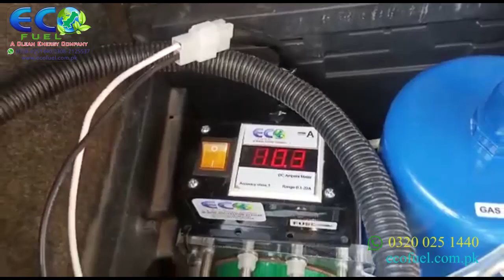HHO kit: 𝐒𝐮𝐳𝐮𝐤𝐢 𝐒𝐰𝐢𝐟𝐭 2016 || 𝟑 𝐭𝐨 𝟓 𝐤𝐦 EXTRA per liter || Increase engine life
This is 𝐒𝐮𝐳𝐮𝐤𝐢 𝐒𝐰𝐢𝐟𝐭 2016 fitted with an 𝐡𝐲𝐝𝐫𝐨𝐠𝐞𝐧 𝐤𝐢𝐭. We started developing these kits in early 2018 as an effort to reduce 𝐞𝐧𝐯𝐢𝐫𝐨𝐧𝐦𝐞𝐧𝐭𝐚𝐥 𝐩𝐨𝐥𝐥𝐮𝐭𝐢𝐨𝐧 and save wasted 𝐟𝐮𝐞𝐥 from engines. At the time of writing this post, we have successfully 𝐢𝐧𝐬𝐭𝐚𝐥𝐥𝐞𝐝 over 𝟏𝟓𝟎 𝐤𝐢𝐭𝐬 into vehicles running on Pakistani roads.
Our kits are suitable for 𝐄𝐅𝐈 and 𝐜𝐚𝐫𝐛𝐮𝐭𝐫𝐞𝐭𝐨𝐫 type vehicles as well as 𝐚𝐮𝐭𝐨𝐦𝐚𝐭𝐢𝐜 or 𝐦𝐚𝐧𝐮𝐚𝐥 transmission. HHO kit can be installed as a dual fuel system supporting all types of hydrocarbon fuels (𝐏𝐞𝐭𝐫𝐨𝐥, 𝐃𝐢𝐞𝐬𝐞𝐥, 𝐂𝐍𝐆, 𝐋𝐏𝐆).
Our kit is leak proof and 𝐜𝐨𝐦𝐩𝐥𝐞𝐭𝐞𝐥𝐲 𝐬𝐚𝐟𝐞 without any hydrogen gas storage, hence called Hydrogen-on-Demand system.
Nazimabad 4D Karachi.
𝐆𝐨𝐨𝐠𝐥𝐞 𝐌𝐚𝐩𝐬 𝐥𝐨𝐜𝐚𝐭𝐢𝐨𝐧 𝐩𝐥𝐮𝐬 𝐜𝐨𝐝𝐞:
W26P+CF Nazimabad, Karachi, Pakistan